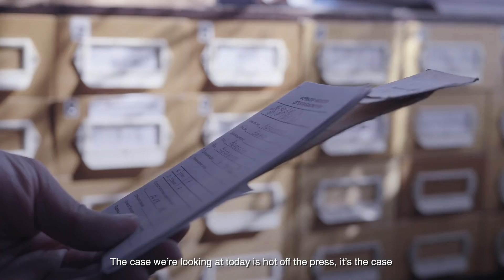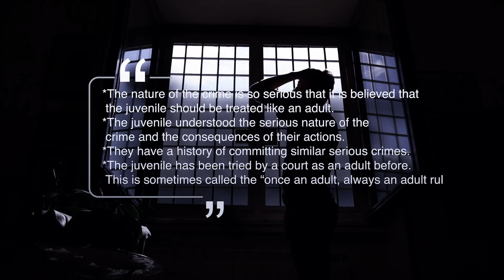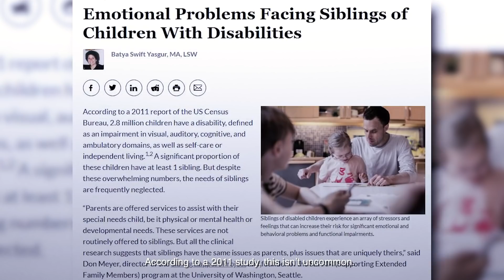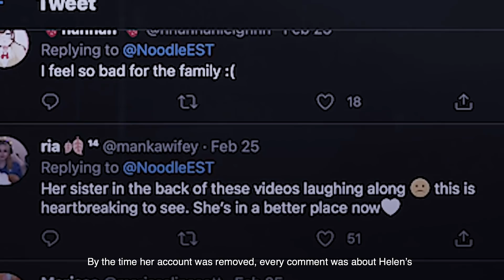Claire Miller: The TikToker Who Killed Her Sister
I think it’s pretty common to hate our siblings sometimes. They take our stuff, bug us for no reason, try to embarrass us infront of our friends or crushes. They can be a real pain, but we always forgive them and move on, because that’s what family does, right?

The case we’re looking at today is hot off the press, it’s the case of a young TikTok star who savagely took the life of her sister.